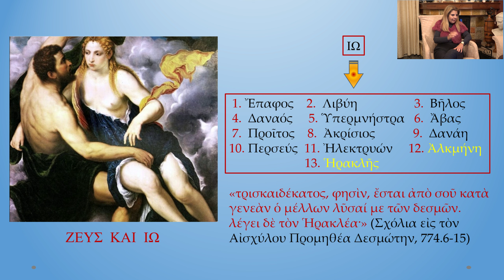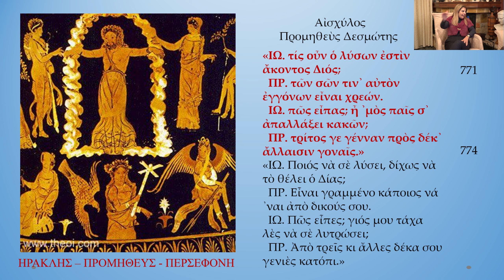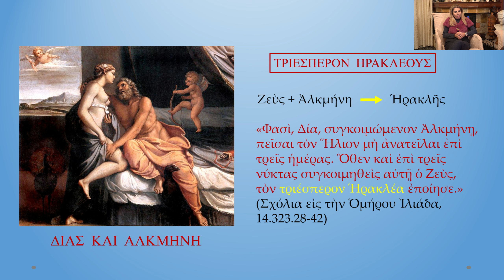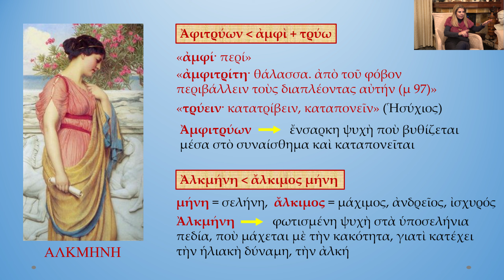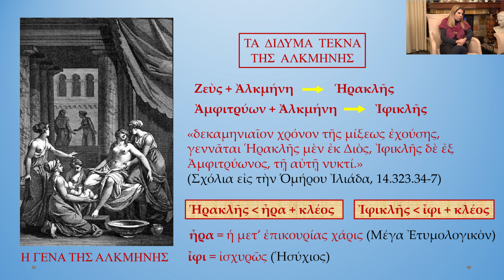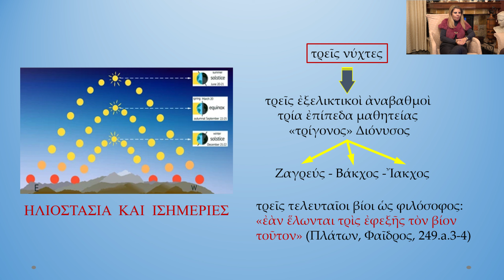Δελφική Τετραλογία Γ' - Τριέσπερον Ηρακλέους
Η Μαρία Μαραγκού μιλάει στην γειτονιά μας για το θέμα: Τριέσπερον Ηρακλέους